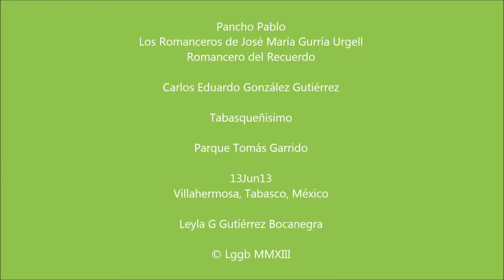01 PANCHO PABLO Urgell Carlos E Glez Gutierrez Tabasqueñisimo 13Jun13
Romanceros de José María Gurría Urgell
Romancero del Recuerdo

Carlos Eduardo González Gutiérrez

Tabasqueñisimo

Parque Tomás Garrido